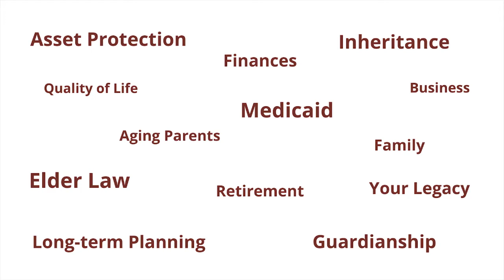Post-Pandemic Senior Care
What does senior care look like now? How has it changed?

The past year has been challenging for families and seniors. Today Kim will be discussing Post- Pandemic Senior Care with Ryan McEniff, host of the Podcasts “The Caregiver's Toolbox” and the NAIPC's podcast “Conversations with Tara and Ryan”.

A few of the topics Kim and Ryan will be discussing are:
0:00 - Introduction
1:34 - The cost of senior care increasing causing a gap in those who need care and those who can or cannot afford it
6:22 - How tech might be involved in home care
12:09 - Nursing homes are closing and that is not good
16:42 - Why in-home care is the future of senior care
20:44 - Involvement in the National Aging in Place Council

Ryan McEniff is the owner of Minute Women Home Care, a family-owned company since 1969, supporting seniors and families in the greater Boston area. Ryan is also on the board of directors for the National Aging In Place Council and is the local chapter president. He is also the host of the podcasts The Caregiver's Toolbox and the NAIPC's podcast Conversations with Tara and Ryan.

➡️ Take our 5-minute “Trust the Future” quiz to discover if your independence, wealth, and legacy are truly guaranteed